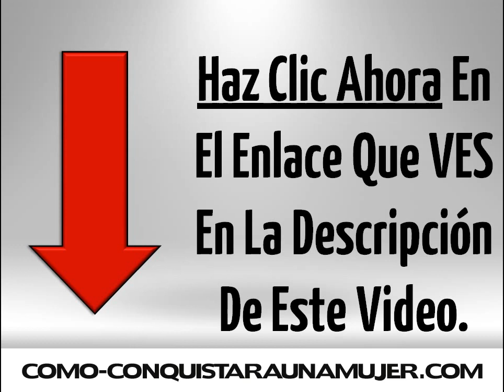Técnicas Ocultas Para Seducir A Una Mujer - Conoce Estas Técnicas De Seduccion A Una Mujer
← CLIC AQUÍ Reporte Gratis Sobre Técnicas Para Seducir a una Mujer

En este video veremos algunas tecnicas "ocultas" para seducir a una mujer... Y porque oculto entre comillas?

Bien, por que en si no lo son, son secretos a voces, lo que pasa es que pocos hombres las saben, y siempre han estado allí, lo que pasa que la sociedad de hoy nos da otros conceptos de lo que debería ser, no de lo que es...

Y esto no solo con las mujeres, con casi TODO!

Seducir a una mujer mas que un arte es una ciencia, es algo que cualquier hombre, que este decidido puedo hacer. Lo mejor es que   estará blindado a los rechazos, y tendrá una taza de exito de mas del 90%!

Quieres tenerla? Mira el video y sigue los pasos!